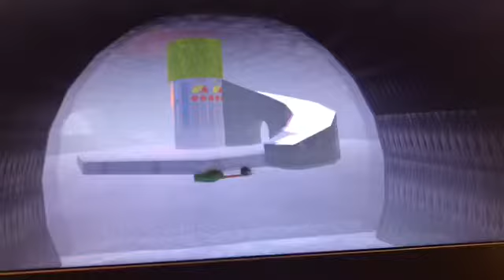TOP 19 Bosses In Slendytubbies 3 1.295